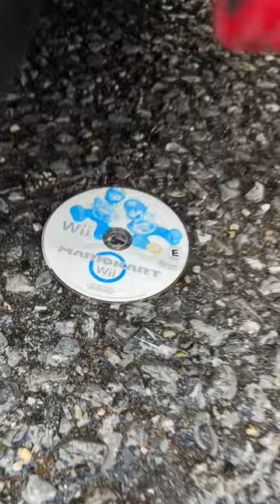I Ran Over My Wii Game With My Car 😅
Can Our Resurfacers Save Mario Kart?